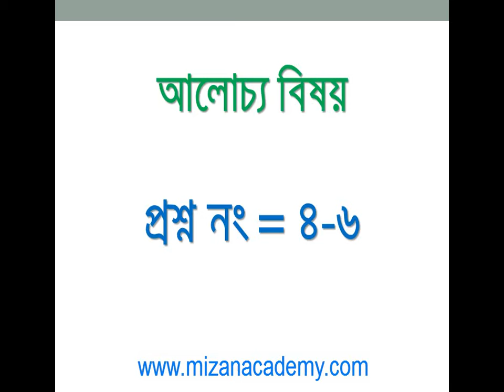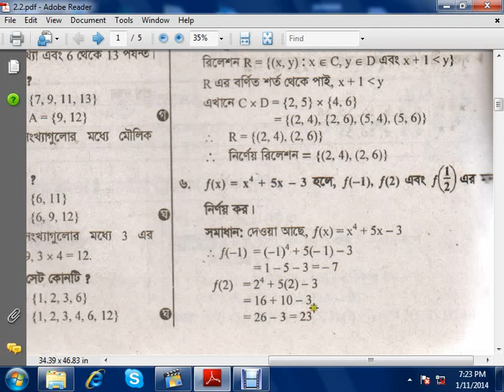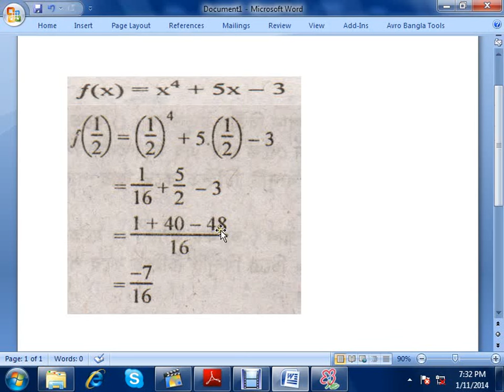GENERAL MATH CHAPTER 2.2 MATH.NO (4-6) FOR CLASS 9 & CLASS 10 IN BANGLADESH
This video contains lecture on General math of Bangladeshi curriculum for Bangladeshi students who are studying in class 9 and 10. This vedio named as GENERAL MATH CHAPTER 2.2 MATH.NO(4-6)